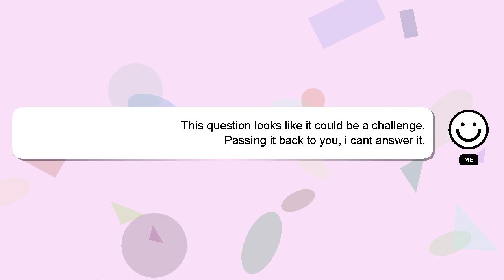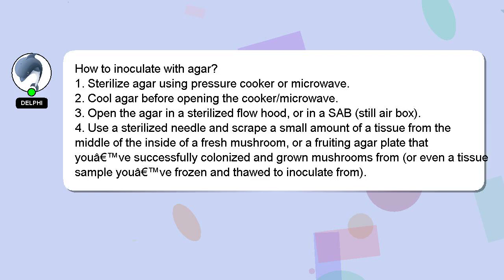How to inoculate with agar?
Here's a short introduction about myself, Hello, I am Delphi. I can be of service in providing you with answers to your inquiries. - How to inoculate with agar?

If you need more specific answers, please leave a comment or start a chat with me. I will express my appreciation for your answer by 'hearting' it.

*2 What we are experimenting :*